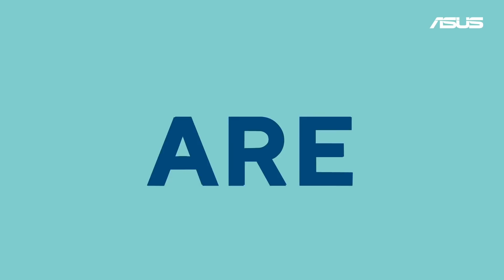Built For Brilliance Teaser - Coming Soon | ASUS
Let your brilliance shine bright and true! ASUS has some exciting news to announce soon… ✨
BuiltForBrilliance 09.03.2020